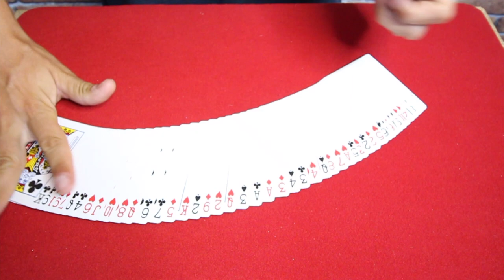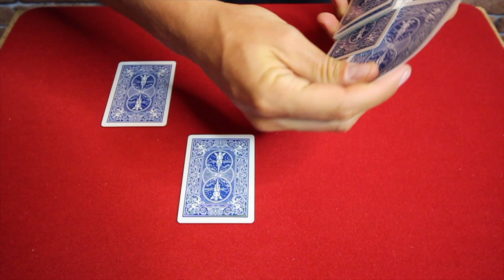UNE SENSATION DE DÉJÀ VU ?